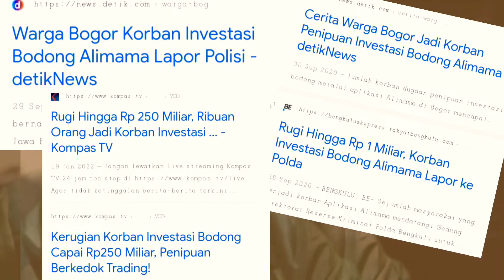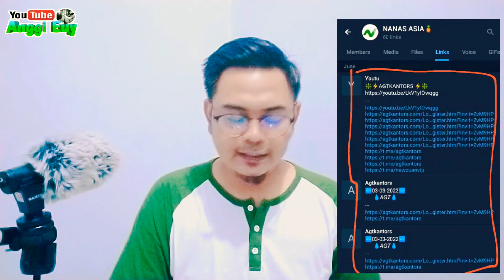Apk Nanas Penghasil Uang Akan Scam! - Aplikasi Penghasil Uang 2022 - Apk Penghasil Saldo Dana 2022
Aplikasi nanas penghasil uang yang akan scam seperti aplikasi-aplikasi money game skema ponzi lainnya.